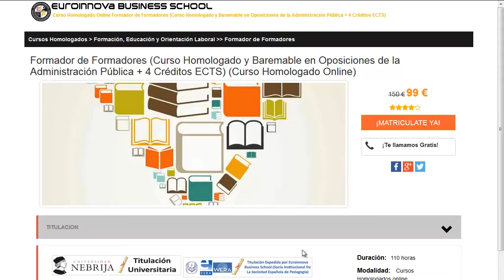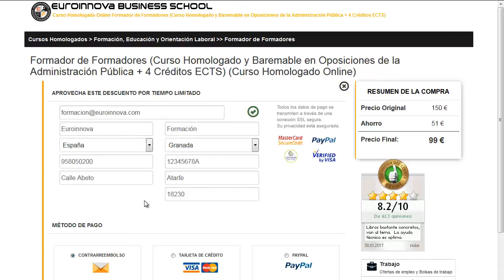curso cocina japonesa valencia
curso cocina japonesa valencia. Encuentra todos los master para curso cocina japonesa valencia. Si no sabes donde ver un master o curso oficial. En la página Oficial de euroinnova Business School podrás buscarlo todo.

Te ofrecen todo en curso cocina japonesa valencia. No lo dudes más,visítanos y usa nuestro buscador con el cual encontrarás cualquier curso o master sobre curso cocina japonesa valencia que desees.

Disponemos de mas de 10000 cursos y cursos gratis con los que ampliar tu CV. Te Contamos todo lo que quieres saber sobre curso cocina japonesa valencia precios, descuentos,donde se estudia. Entra y descúbrelo en nuestra web